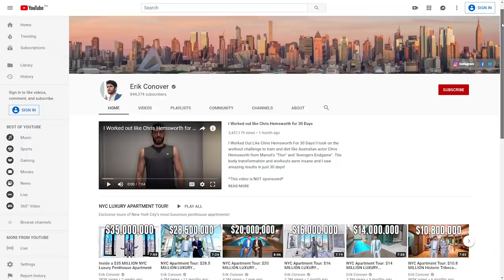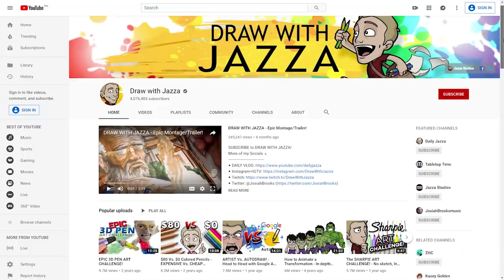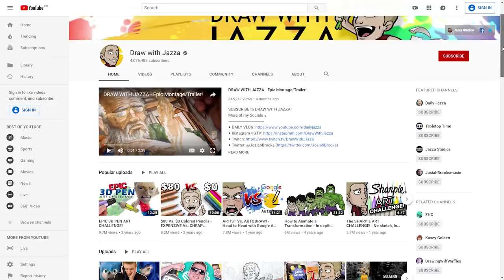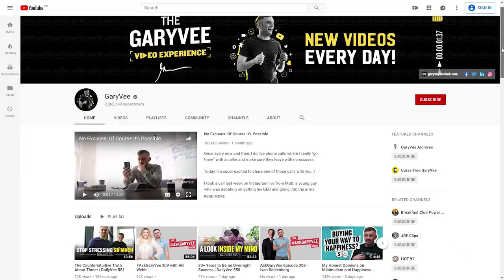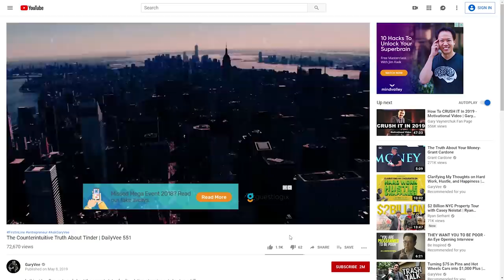Youtube Channels for Architecture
In today's video we talk about the youtube channels that every architect and architecture student must follow, these are the channels that i found are super helpful in becoming a better architect and a better person in general.

We tackle a few channels that helped me improve my creativity and design skill, my drawing and sketching skills, and my people skills, mainly how to talk to clients and how to present.